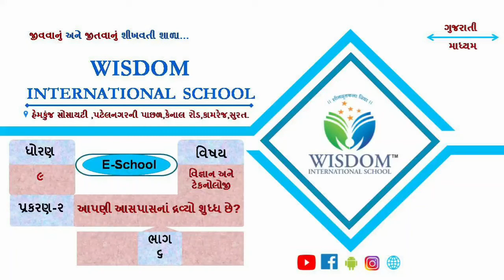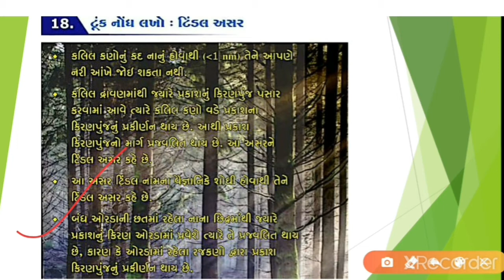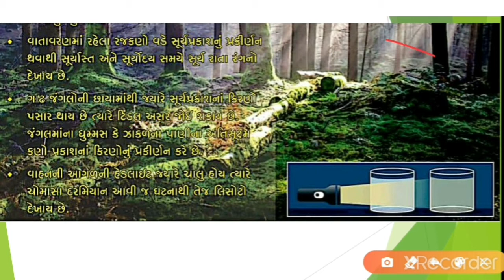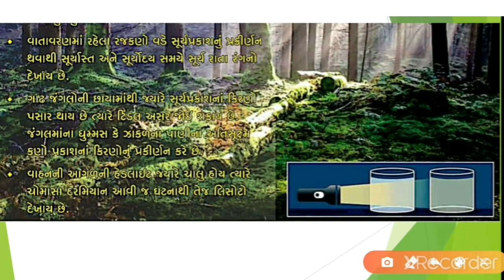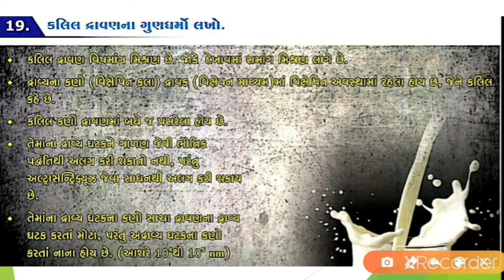ધોરણ -૯, વિજ્ઞાન & ટેકનોલોજી, ch-૨ , ભાગ- ૬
૨ . આપણી આસપાસના દ્રવ્યો શુધ્ધ છે ?  ભાગ - ૬